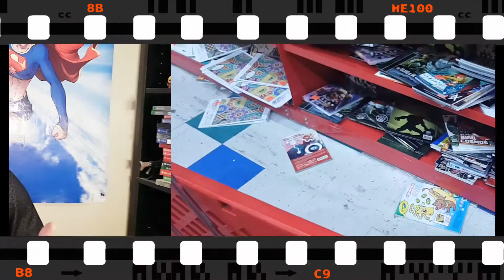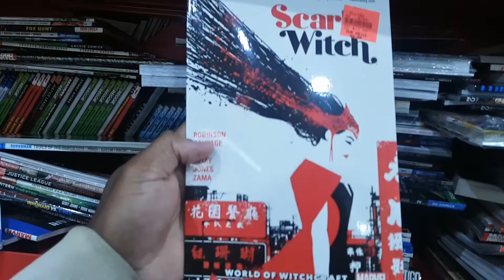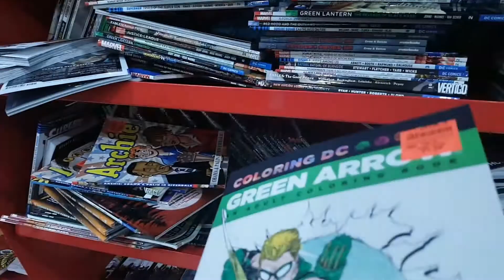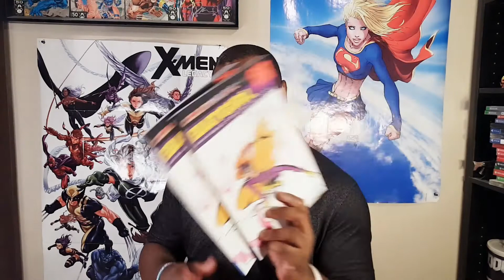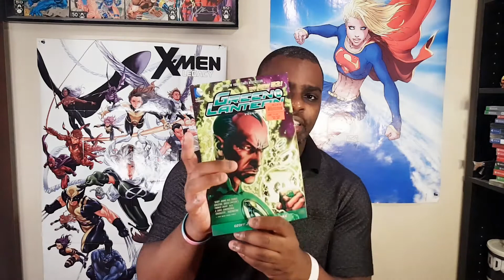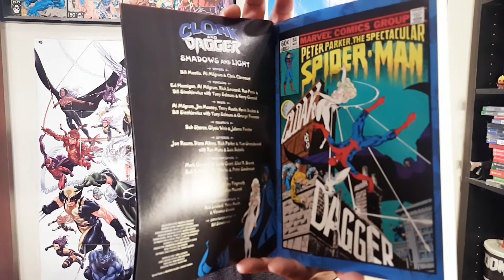Went To Ollie's: Is It Worth The Hype?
After hearing about and seeing other people's trips to Ollie's, I was finally able to check out one of their stores. Here's a look at the graphic novel section as well as what I picked up from the discount store.